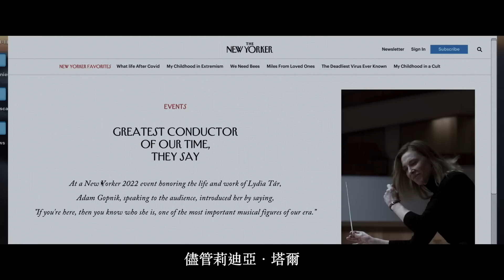2022十大電影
從2022年內約莫150部電影中挑選出我最喜歡的電影來分享，簡短介紹和觀後感。MyVideo, Netflix以及其他串流平台或院線影廳均可找到以下電影。

時間軸
00:00 榮譽提名
00:30 伊尼舍林的女妖
01:24 束縛
03:04 日麗
04:33 中有，部分真實的偽記事
06:13 北方人
07:23 媽的多重宇宙
08:56 塔爾
10:38 女巫不孤單
12:27 瘋狂富作用
14:27 分手的決心
16:05 台灣2022未上映電影

任何支持都是幫助頻道成長的一份助力！